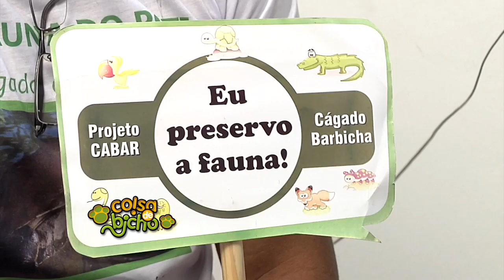Meio Norte: Programa Coisa de Bicho - Bl 01 - 19 04 15